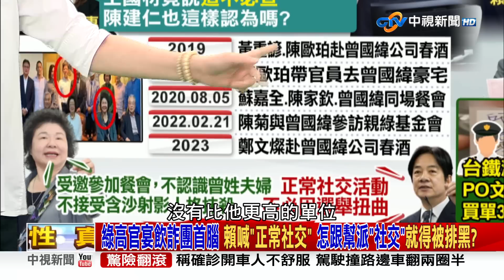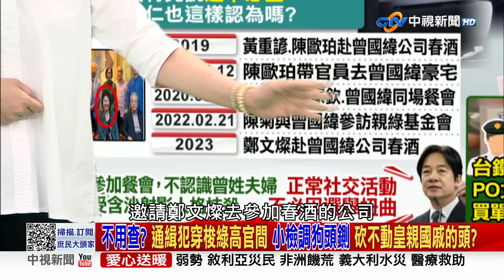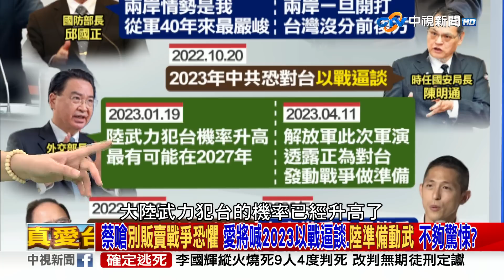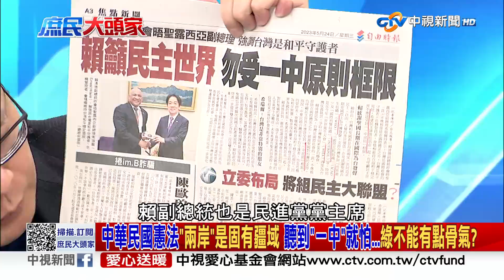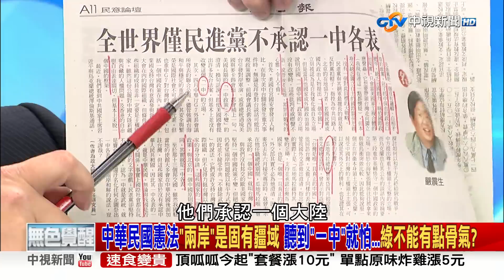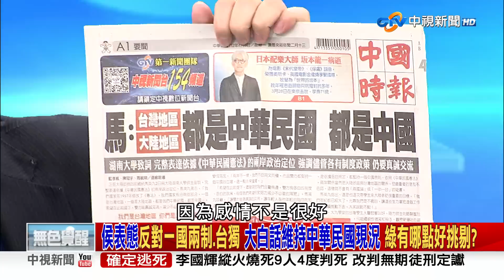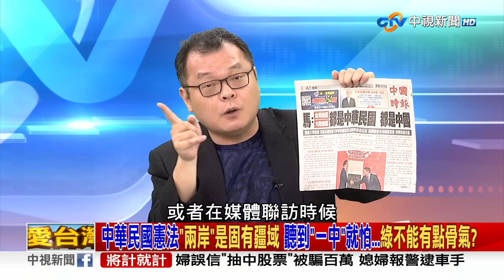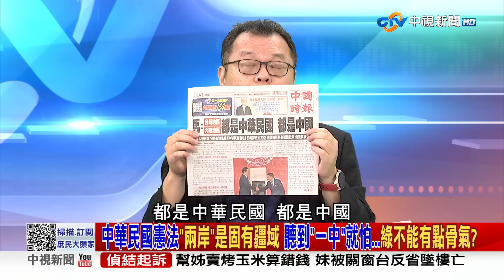官員到詐團豪宅開趴 交長喊「不用查」？ 賴扯與通緝犯吃飯是「正常社交」排黑玩真的？《庶民大頭家》完整版 20230525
【本集來賓】
1.立法委員 鄭麗文
2.資深媒體人 陳揮文
3.前台北市議員 羅智強
4.台北市議員 徐巧芯